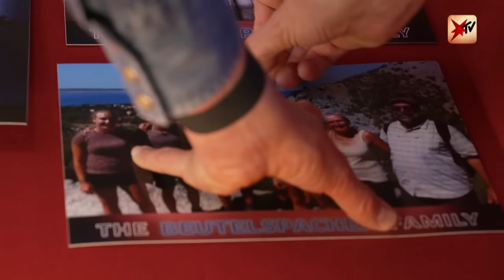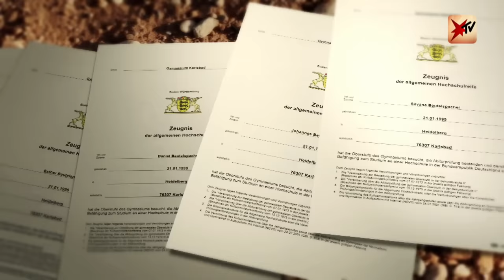Die Beutelspacher Fünflinge 2022 | stern TV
Seit über 20 Jahren begleitet stern TV die Beutelspacher-Fünflinge. In diesem Jahr haben wir der Familie eine ganz besondere Überraschung bereitet: Einen eigenen Beutelspacher-Kinofilm. Bei der großen Premiere klatschten die Freunde der Familie auf dem roten Teppich zu – was für einige Familienmitglieder mehr als ungewohnt war.